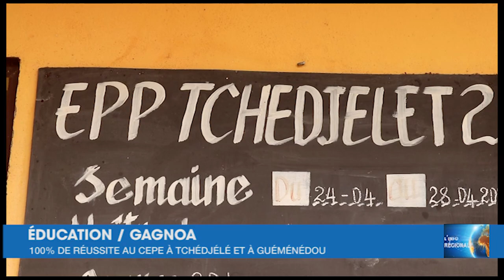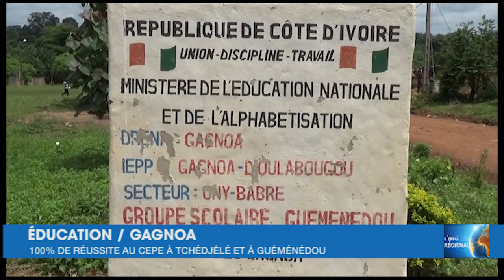L'nfo Régionale de RTI1 du 23 juin 2023